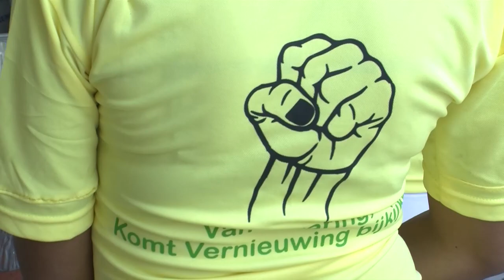De Straat Afl. 146 Familiedag Bond sLands Hospitaal